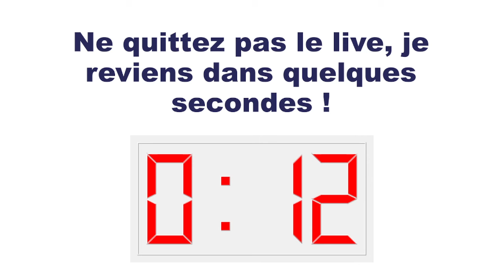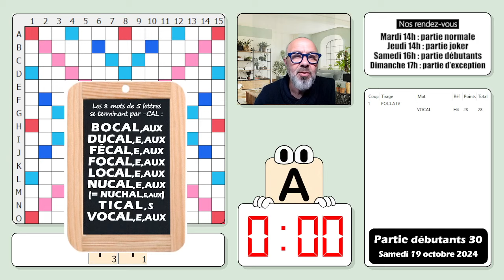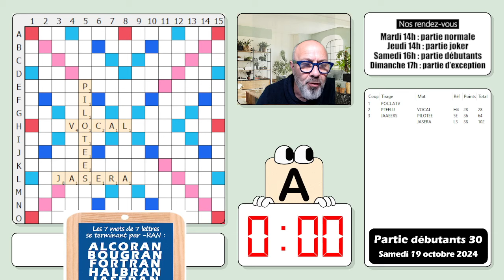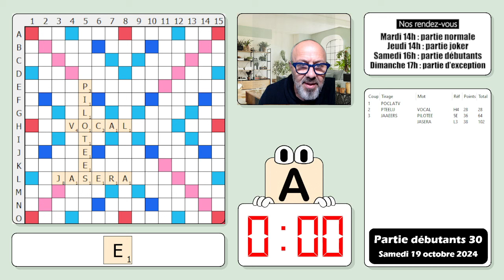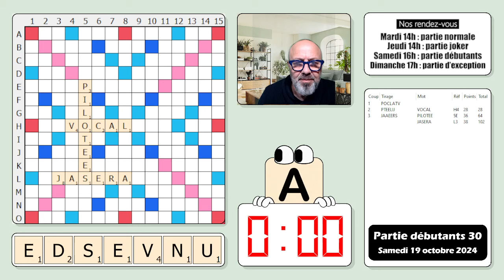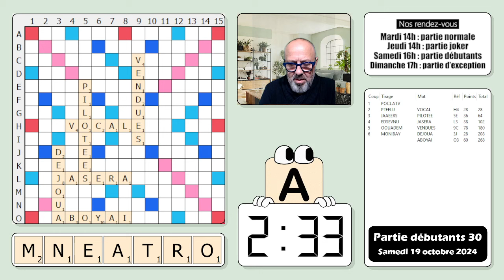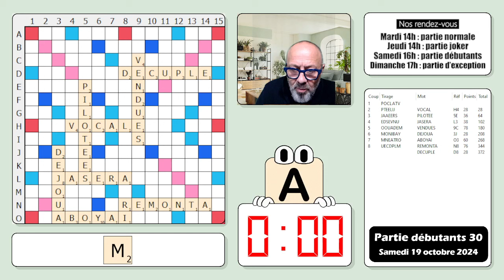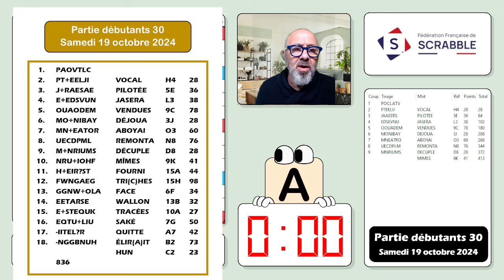Partie pour DÉBUTANTS 30 - Scrabble duplicate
Découvrez le Scrabble duplicate EN DIRECT depuis chez vous.

4 PARTIES PAR SEMAINE :

- Mardi 14h : PARTIE NORMALE : Chaque coup est tiré aléatoirement. Cela s'apparente aux parties jouées dans les compétitions officielles.

- Jeudi 14h : PARTIE JOKER : À chaque coup, on joue avec six lettres qui seront systématiquement accompagnées du joker. Si la solution retenue utilise le joker, ce dernier est remplacé par la lettre adéquate, à condition qu'elle soit encore présente dans le sac. Dans le cas contraire, le premier joker reste sur la grille, et la partie continue avec le second, jusqu'à utilisation de celui-ci.

- Samedi 16h : PARTIE DEBUTANTS : À chaque coup, la solution retenue est un mot à vocabulaire  courant, mais pas facile à trouver pour autant ;)

- Dimanche 17h : PARTIE D'EXCEPTION : À chaque coup, la solution retenue est un mot à vocabulaire courant, certes, mais d'une très grande difficulté. C'est dans ces parties que vous aurez l'occasion de rencontrer des mots allant jusqu'à 12/13 lettres. Mais ne vous découragez pas si vous ne trouvez jamais le top, le but est avant tous de se rendre compte à travers ces parties à quel point le Scrabble peut être magique !

Inscrivez-vous à l'aide de ce lien pour DEPOSER VOTRE SCORE et consulter les résultats des autres joueurs

Vos dons sont notre principale source de revenu, le meilleur moyen de PARTICIPER A L'AVENTURE et de nous aider à DEMOCRATISER LE SCRABBLE DUPLICATE auprès de personnes de tout âge, c'est en faisant un tour sur notre Tipeee